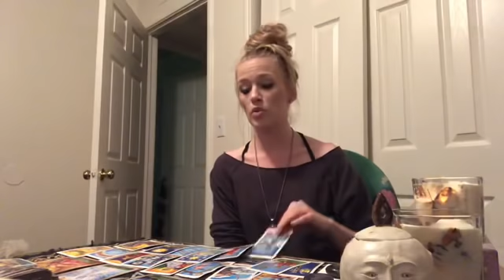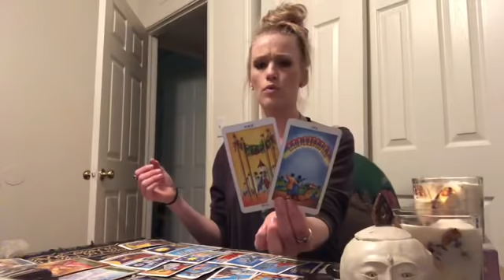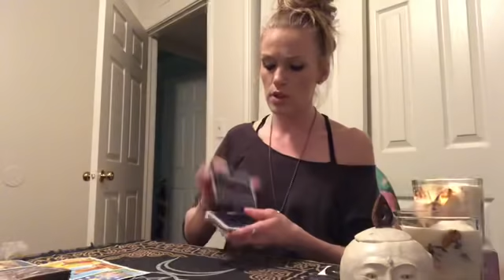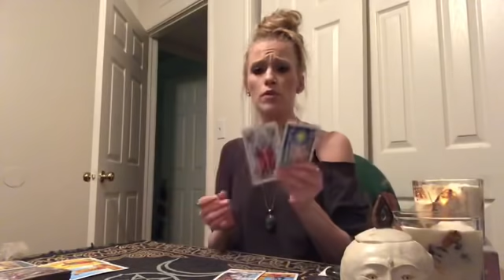SCORPIO ♏️ THEY ARE ENAMORED WITH YOU✨😍🥰 FEBRUARY 2020 TAROT READING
SCORPIO Reading  FEBRUARY 2020